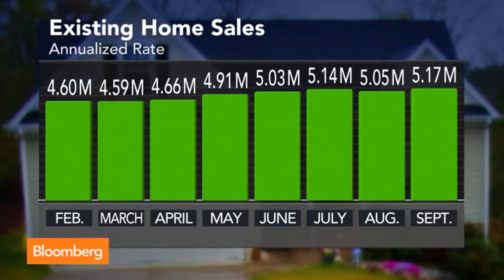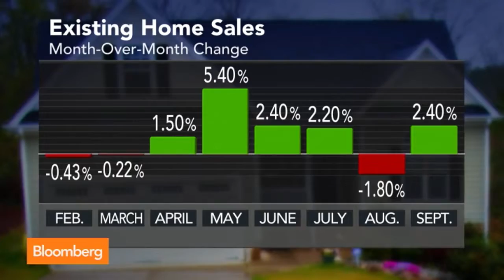Sales of U S Existing Homes Rise to One Year High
Sales of previously owned homes climbed in September to the highest level in a year, pointing to growing confidence in the U.S. economy as employment firms.

Purchases advanced 2.4 percent to a 5.17 million annual rate, the National Association of Realtors reported today in Washington. Demand was up 1.9 percent compared with the same month last year before adjusting for seasonal patterns.

Americans are returning to the real-estate market as employers have added 2 million workers to payrolls so far this year. Sales stand to get an additional boost in the final months of 2014 as the drop in mortgage rates caused by slowing growth in Europe and emerging nations makes properties more affordable for first-time buyers.

The decline in borrowing costs “is encouraging for the housing market recovery,” said Brittany Baumann, an economist at Credit Agricole CIB in New York, who projected sales would rise last month. “We see upward trajectory over the next few months, but it’s going to take further strengthening in the job market, low mortgage rates, and a special importance on easing of mortgage lending standards.”

Stocks rose for a fourth day as investors speculated the European Central Bank will boost economic stimulus and Apple Inc. forecast record sales. The Standard & Poor’s 500 Index climbed 1.4 percent to 1,930.94 at 1:01 p.m. in New York

The increase in sales exceeded the median forecast of 77 economists surveyed by Bloomberg, which projected a gain to a 5.1 million annual rate. Estimates ranged from 4.95 million to 5.2 million.
Sustained Improvement

“Job creation is good, we have low rates and more inventory is coming online,” Lawrence Yun, NAR chief economist, told reporters as the figures were released. The market “one year from now, two years from now, it will be better.”

At the current pace, employment would increase by 2.7 million this year, marking the biggest advance since 1999. The jobless rate dropped to a six-year low of 5.9 percent last month, according to figures from the Labor Department.

Declining borrowing costs will help bring homes within reach of more Americans. The average 30-year, fixed-rate mortgage fell to 3.97 percent in the week ended Oct. 16, the lowest since June 2013, according to Freddie Mac data. The rate has dropped by 0.22 percentage point over the past two weeks as concern over slowing global growth pushed investors out of stocks and into the safety of Treasury securities, causing yields to drop on the benchmarks used to calculate home-lending costs.

Mortgages might be easier to come by after bank and housing regulators this week took steps to unlock homebuyer credit, which became more difficult to obtain in the wake of the 2008 financial collapse.
Lending Rules

The Federal Deposit Insurance Corp. today abandoned a proposal that would have discouraged lenders from making loans with small down payments. On Monday, housing regulators said they were working on an agreement that would encourage banks to make loans guaranteed by the U.S. government.

Purchases increased in three of four regions, led by a 7.1 percent gain in the West, today’s report showed. Sales also rose in the Northeast and South.

Of all purchases, (ETSLTOTL) cash transactions accounted for about 24 percent, down from 33 percent 12 months earlier, the report showed. Investors, 63 percent of whom paid cash, represented 14 percent of the market last month, down from 19 percent in September 2013.

Distressed sales, comprised of foreclosures and short sales, in which the lender agrees to take less than the balance of the mortgage, made up 10 percent of the total.
‘Traditional Buyer’

“The traditional buyer -- the person who takes out a mortgage loan to buy a home -- seems to be growing in strength over the past year and we expect that to continue,” said Robert Stein, deputy chief economist at First Trust Portfolios LP in Wheaton, Illinois, who is among the best forecasters of existing home sales over the past two years, according to data compiled by Bloomberg.

First-time buyers remain one part of the market that has yet to return in full force. They accounted for 29 percent of purchases in September for a third month, below the historical average around 40 percent.

Easier lending standards and faster wage gains would attract more buyers making the first foray into ownership.

The share will “steadily increase with an improving economy and job creation,” Yun said.

Another report today showed payrolls rose in 39 states in September and the unemployment rate fell in 31, a sign the improvement in the labor market is broad-based.
State Unemployment

“Unemployment is plummeting in many formerly problem states as the recovery spreads across the nation,” Chris Rupkey, chief financial economist at Bank of Tokyo-Mitsubishi UJF Ltd. in New York, said in a research note.